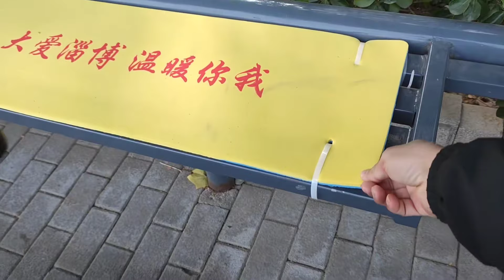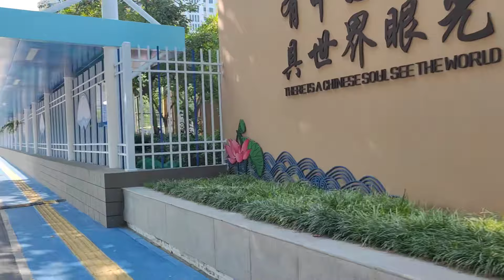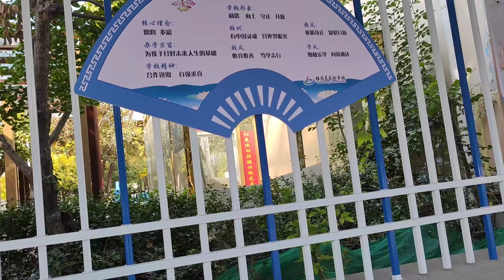山东淄博，一个普通小学都让人刮目相看，有几个城市能做到